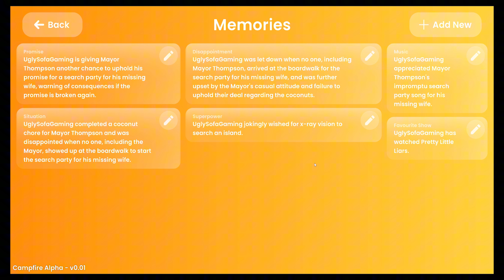The AI Powered Animal Crossing Game Where You Can Say Anything | Campfire Cozy Friends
Campfire Cozy Friends is a new & different type of cozy game, built around a cast of colorful AI characters who you can talk to about... anything! With a completely open ended dialog experience, players can sculpt the story & gameplay in unique ways!

Developed by Campfire, we got a chance to play an early version of this cozy life sim and have a play with the open-ended storytelling opportunities.